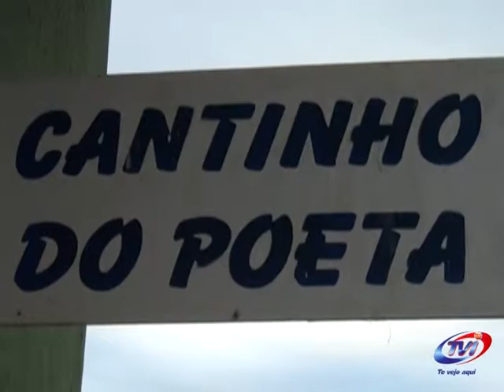PROGRAMA ENCONTRO MARCADO 03/09/2013 PARTE 2